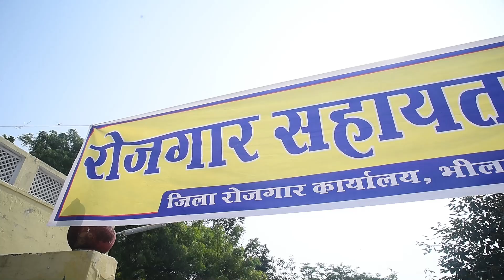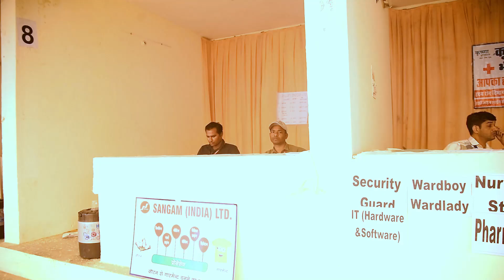हमारा उद्देश्य युवाओं को रोजगार के अवसर प्रदान करना/employment camp/yasthafilms/bhilwara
जिला रोजगार कार्यालय भीलवाड़ा द्वारा आज ग्रामीण हाट बाजार भीलवाड़ा में एक दिवसीय रोजगार सहायता शिविर का आयोजन किया गया। इस शिविर में 13 नियोजकों द्वारा विविध रिक्तियों के लिए 251 आशार्थियों का प्राथमिक चयन किया गया। शिविर में लगभग 800 आशर्थियों ने भाग लिया।

इस अवसर पर जिला रोजगार अधिकारी ने कहा, "हमारा उद्देश्य युवाओं को रोजगार के अवसर प्रदान करना और उन्हें अपने लक्ष्यों की दिशा में आगे बढ़ने में मदद करना है। हमें इस शिविर की सफलता पर गर्व है और हम आशा करते हैं कि इससे अधिक से अधिक युवाओं को लाभ होगा।"

शिविर में विभिन्न क्षेत्रों में रिक्तियों के लिए आवेदन लिए गए, जिनमें शिक्षा, स्वास्थ्य, आईटी, विनिर्माण और सेवा क्षेत्र शामिल हैं। नियोजकों ने आशार्थियों के साथ साक्षात्कार लिए और उनकी योग्यता और कौशल का मूल्यांकन किया।

इस शिविर का उद्देश्य युवाओं को रोजगार के अवसर प्रदान करना और उन्हें अपने लक्ष्यों की दिशा में आगे बढ़ने में मदद करना है। जिला रोजगार कार्यालय भीलवाड़ा ने इस शिविर के लिए विभिन्न नियोजकों के साथ सहयोग किया और आशार्थियों को रोजगार के अवसर प्रदान करने के लिए आवश्यक व्यवस्था की।

इस शिविर में भाग लेने वाले आशार्थियों ने अपने अनुभव साझा किए और कहा, "इस शिविर ने हमें रोजगार के अवसरों के बारे में जानने और अपने लक्ष्यों की दिशा में आगे बढ़ने में मदद की। हमें इस शिविर के लिए जिला रोजगार कार्यालय भीलवाड़ा का आभार व्यक्त करना चाहते हैं।"

जिला रोजगार कार्यालय भीलवाड़ा ने इस शिविर की सफलता के लिए सभी नियोजकों, आशार्थियों और संबंधित अधिकारियों का आभार व्यक्त किया। इस शिविर के परिणामस्वरूप, कई युवाओं को रोजगार के अवसर प्रदान किए गए और उन्हें अपने लक्ष्यों की दिशा में आगे बढ़ने में मदद मिली।